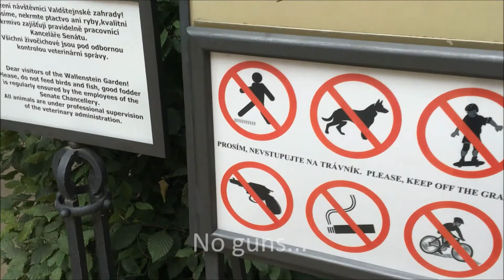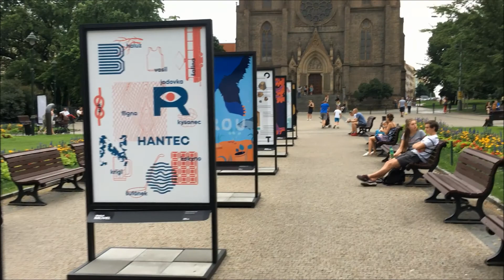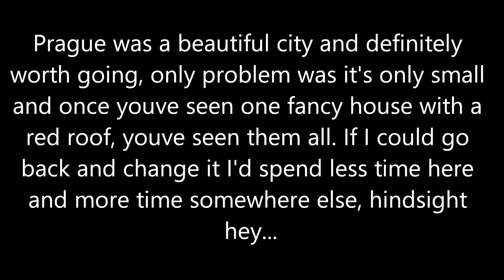Interrail Adventure - 3 Days in Prague!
In this video we explore the beautiful city of Prague, climbing the Petrin Tower and visiting all the landmarks in the city.